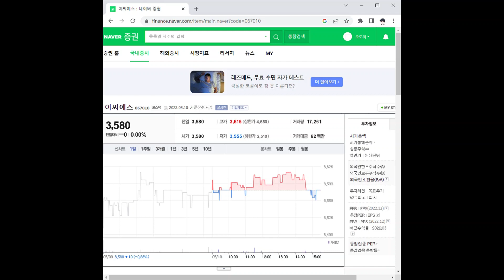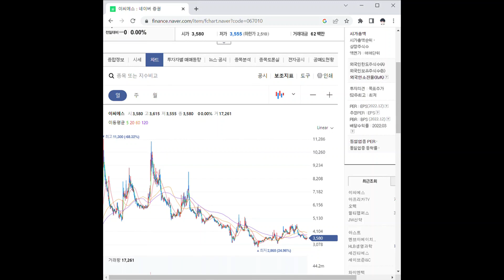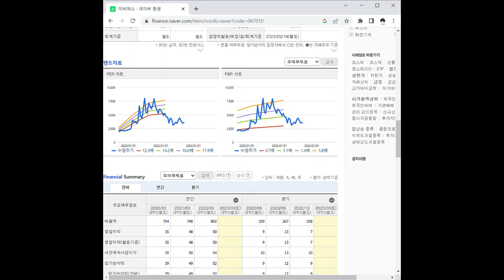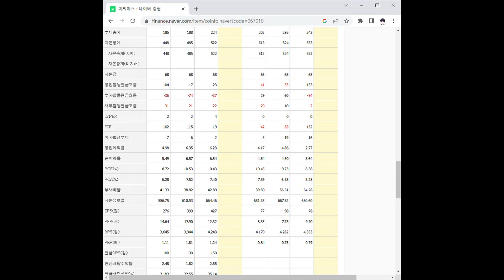067010이씨에스 주가 전망 및 차트 분석